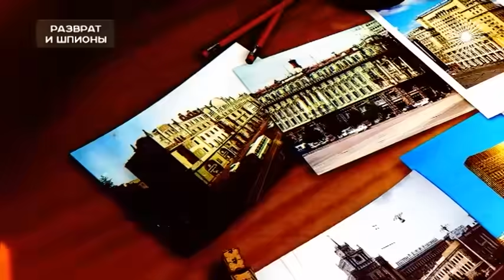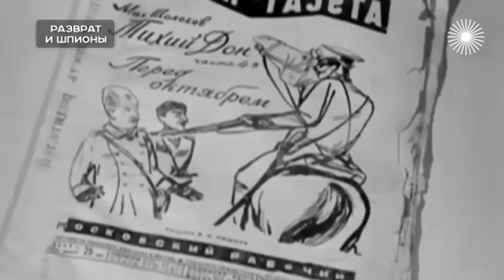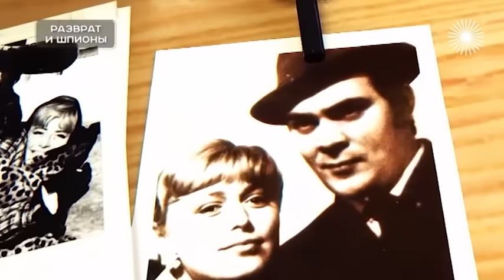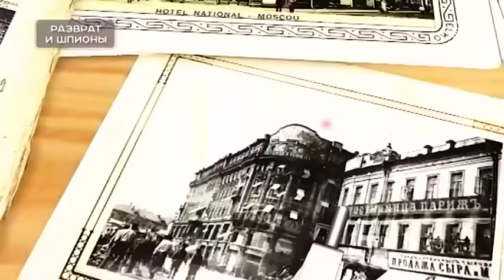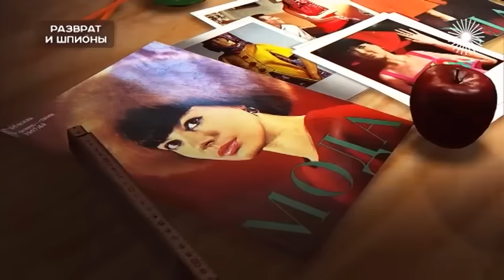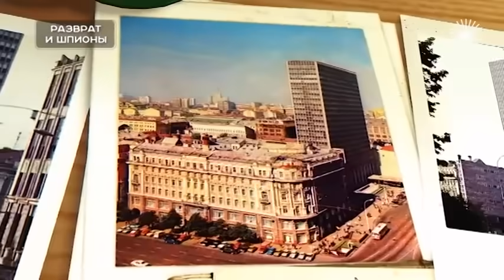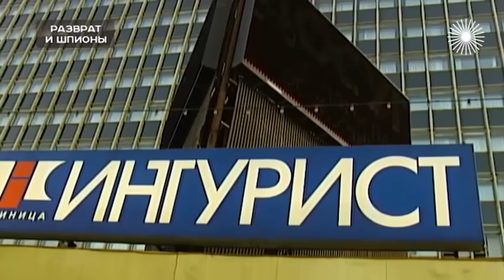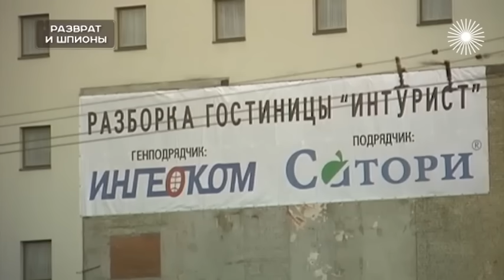Жизнь роскошных отелей столицы и их постояльцев | Челентано, Дунаевский, Ив Монтан, Кобзон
Разврат и шпионы. Хроники московского быта. "Националь", "Метрополь", "Москва", "Советская", "Россия"... В этих столичных гостиницах были роскошные интерьеры, пахло французскими духами и бурлила жизнь, достойная авантюрных романов. Адюльтер композитора Исаака Дунаевского, "медовая ловушка" КГБ на Ива Монтана, взрыв рядом с офисом Иосифа Кобзона и проститутка Скалолазка в постели Челентано...